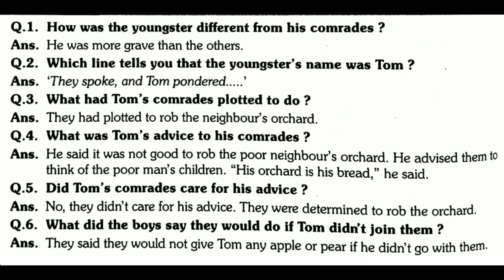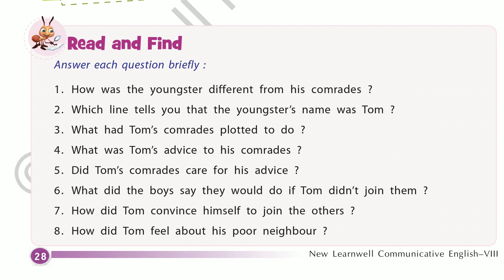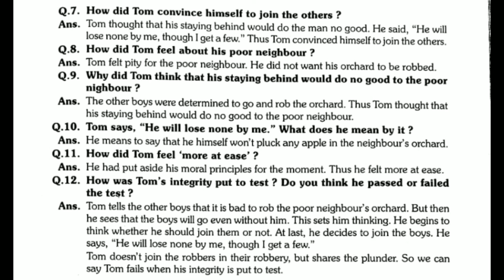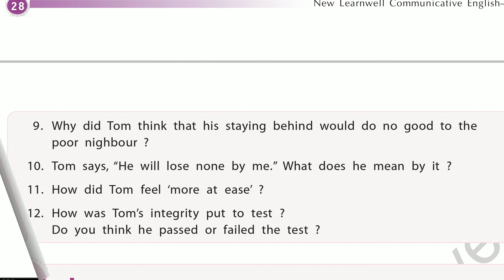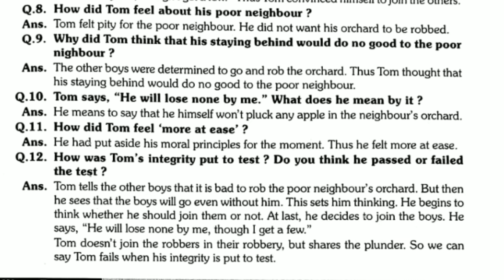Class 8 English Lesson 1.4 Integrity Put to test